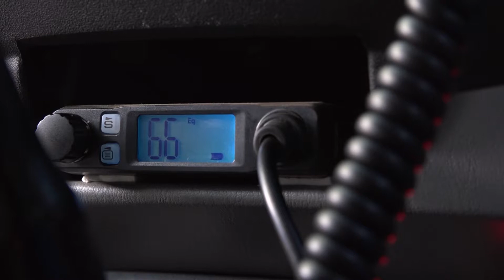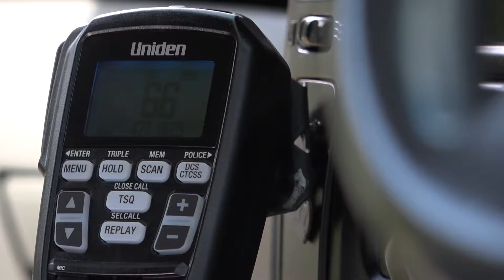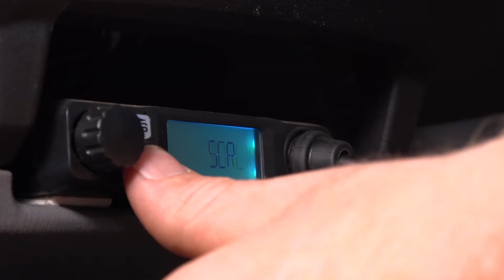Uniden - 4×4 Aussie Mates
Uniden has teamed up with upcoming TV Show "4 X 4 Aussie Mates". All of Uniden's CB Radios and Antennas are on the vehicles as the boys drive battle out their adventure with the rugged Australian Terrain in their 4WDs.